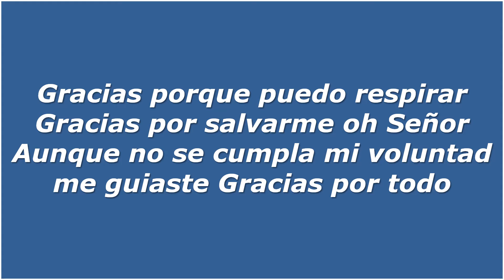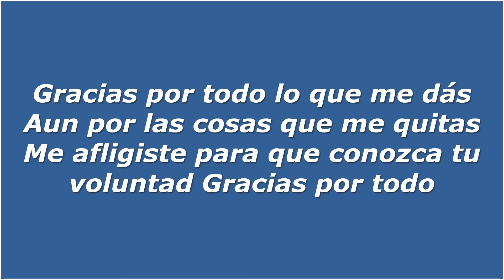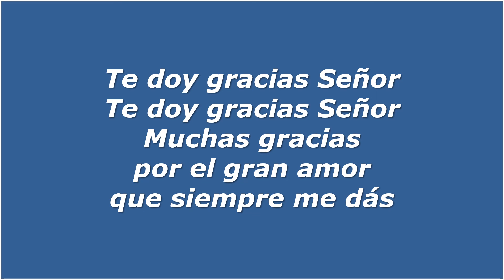Alabanza_Gracias (Iglesia de San Ramón)